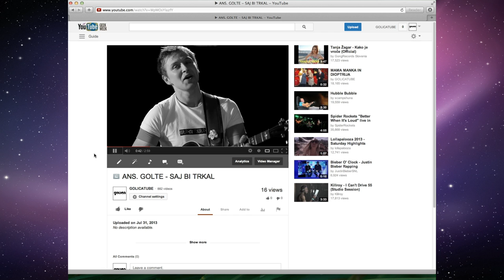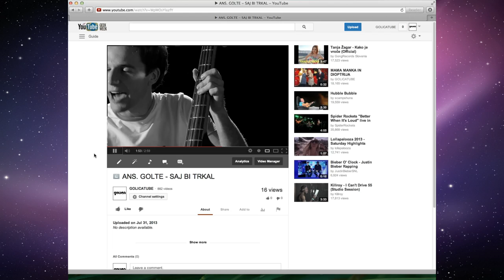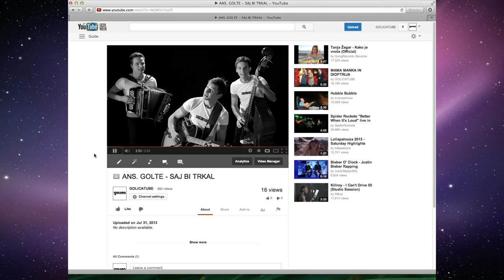ANSAMBEL GOLTE - Saj bi trkal (Official Video)